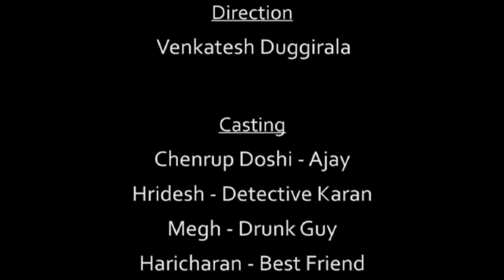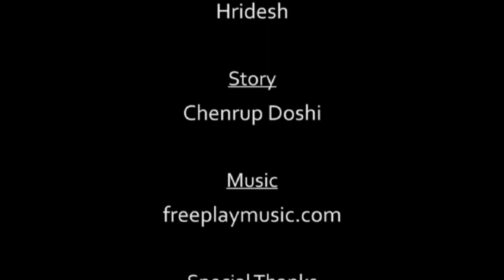Tearful GoodBye by 1 Eye Media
This short film was made for the Don't Drink & Drive short film competition Powered by The 48 Hour Film Project, India 2012